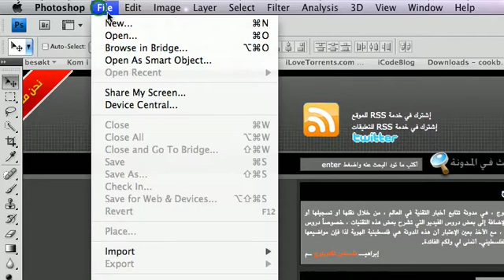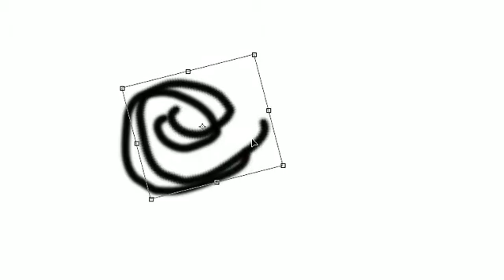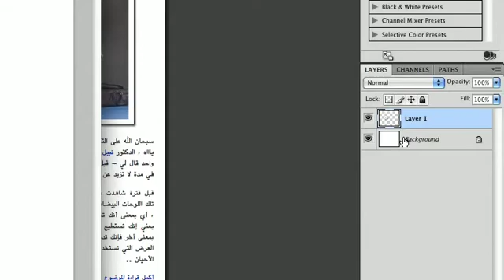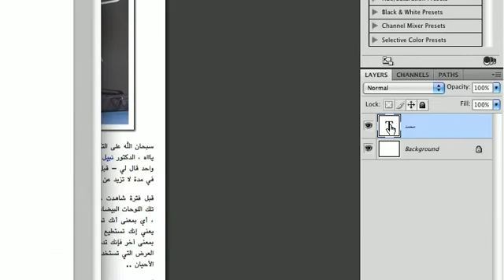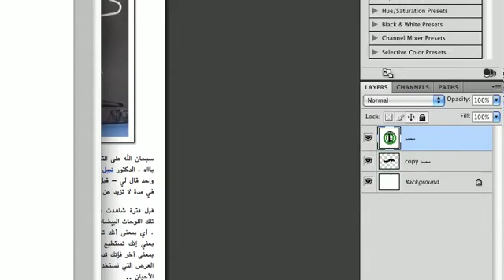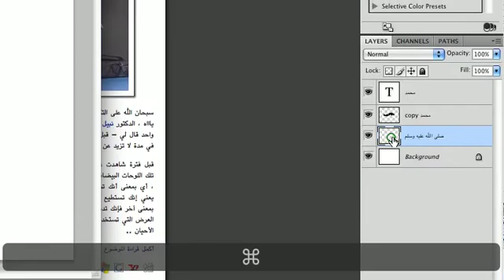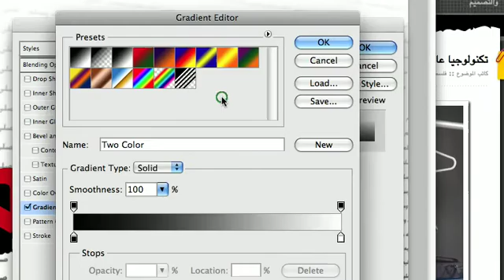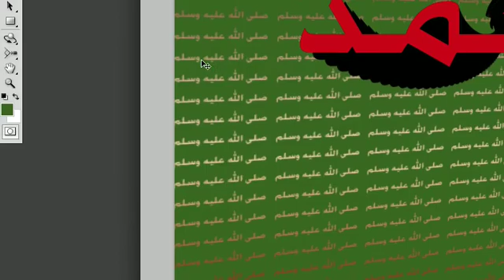TransformAndRepeat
فيديو شرح التكرار في الفوتوشوب